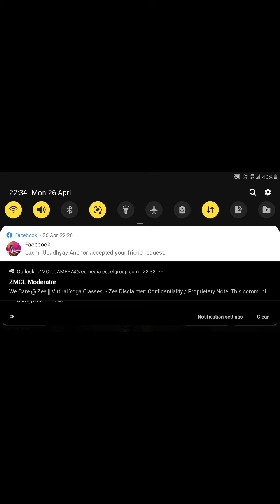SUPER GAMERS BOOYAH